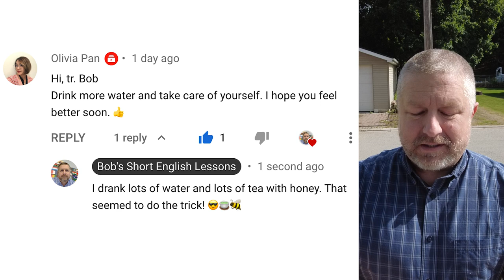Learn the English Phrases TO DO THE TRICK and TO PLAY A TRICK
Read along to practice your English and to learn the English phrases TO DO THE TRICK and TO PLAY A TRICK

In this English lesson, I wanted to help you learn the English phrase to do the trick. When we say that something will do the trick, we mean that it will work in a certain situation. Here's a good example. Sometimes when I'm eating a bag of chips, I don't eat all of them and I want to close the bag, so I just put a clothespin on it because a clothespin will do the trick. A clothespin will keep the bag of chips closed, and then I don't have to worry about the chips going stale. So when you say that something will do the trick, it simply means that it will work. It will do something in a certain situation to help you out.

The other phrase I wanted to teach you today is the phrase to play a trick. When you play a trick on someone, it means that you do something to trick them. Here's a little trick we play on people at school. Sometimes teachers will accidentally leave their keys somewhere, so if I find another teacher's keys, I put them in the freezer in the staff room. I like to play a trick on my colleagues. So it's just something silly and funny that I do. And there's other things like that that people sometimes do at work. Sometimes we call them practical jokes as well. But when you put someone's keys in the freezer just for fun, and then on the board, we write, "Cool keys." There's a little whiteboard in the staff room. We write, "Cool keys," to give them a hint that someone is playing a trick on them.

So to review, when something will do the trick, it means it will work in a certain situation. I could put the words on the screen, but having a piece of paper does the trick for me. And when you play a trick on someone, it means you just do something funny, something to make maybe yourself laugh, and hopefully them laugh a little bit as well.

Hey, let's look at a comment, though, from a previous video. This comment is from Olivia. "Hi, Bob," or, "Hi, Teacher Bob. Drink more water and take care of yourself. I hope you feel better soon." And my response is, "I drank lots of water and lots of tea with honey. That seemed to do the trick."

See how I used the phrase there? Anyways, thanks Olivia for that comment. And that was a comment from my last video, where I basically just said, "Hey, I'm gonna be making lessons again starting on Friday," and that's hopefully when you're watching this.

So it's an election day in Ontario, Canada. Today, there is an election. If we walk over here, you'll see that this person supports the NDP party. It looks like Dave Augustyn is running for the NDP party. And if we go way over here, in just a moment, we'll see another sign. People in Ontario sometimes will put signs on their yard, kind of letting people know who they're voting for. The candidates have all done, there's been debates. The candidates have all visited various towns and cities in Ontario to kind of get their message out and to ask people to vote for them, and today is the day where we need to vote. I'll be voting later today. It's cool to be able to go and vote.

There's another guy right here. So this is the Progressive Conservative Party, and this is the person who's running there. He doesn't live here. This is just a house where someone who supports that party is going to vote for that person, so they've simply put a little sign on their lawn so that their friends and neighbors can see that that's the person they're going to vote for. It's kind of just a way to give them some support.

Anyways, I think I'm ending this video a little early. What should I talk about? I'm just out here walking by a park. I'll show you the park for a sec. The park is also by an old age home. It's called Hank MacDonald Park. And over here, it's a little bit hard to see, but there's the entranceway for an old age home. That's a place where older people go to live. Trying to get my camera to flip around. And actually the one, the really far one, I helped put the roof on when I was younger when I was a construction worker.

Anyways, it's good to be back making videos. I'll be back in a few days with another short English lesson. Bye.